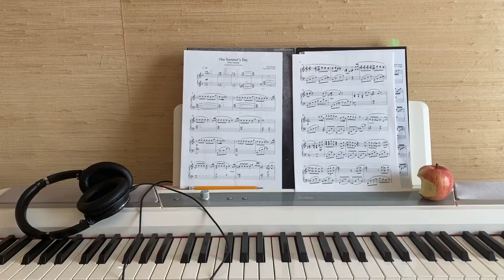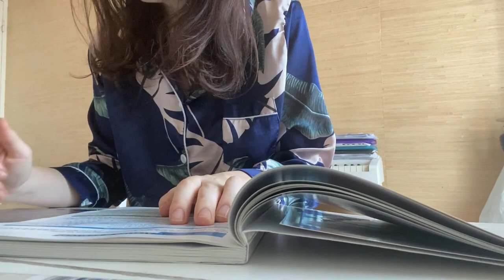VLOG I SILENCE I COOKING AT HOME, WALK